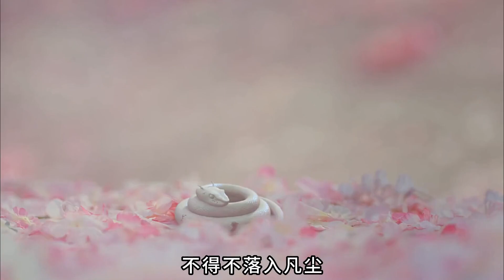善良的女孩救下一条小白蛇，不曾想小白蛇竟化作绝世美男#好剧推荐